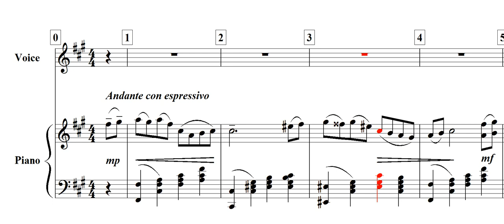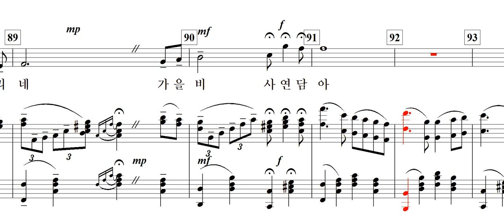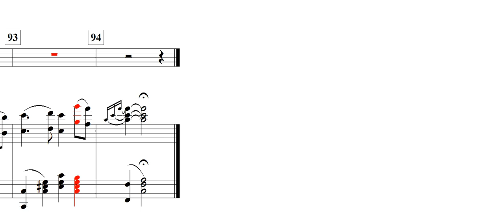가을비 사연 담아(김성숙 詩. 김자경 曲)-for Tenor